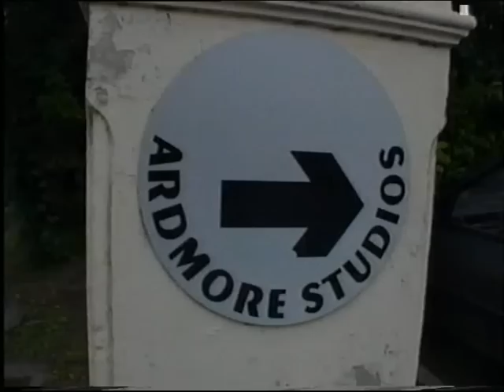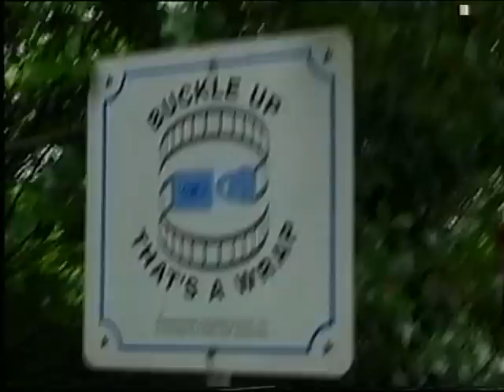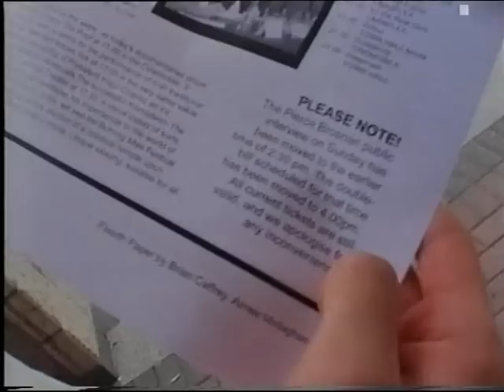Fame Game on the Run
On the quest to find Pierce Brosnan, best Bond of all time!